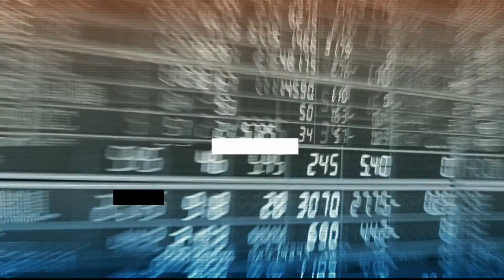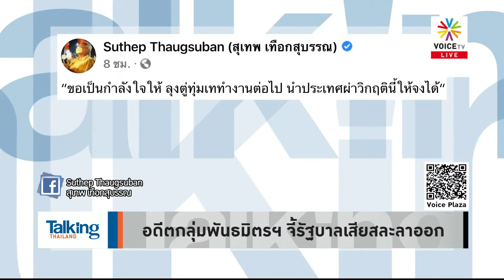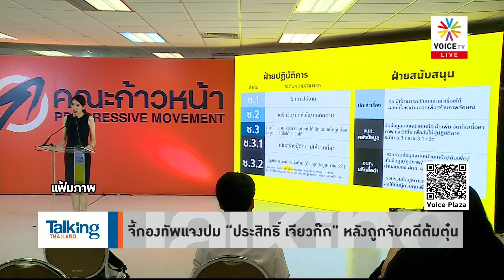TalkingThailand "ประยุทธ์" ต้องออก! อดีตแนวร่วมพันธมิตรไม่ทน ตั้งโต๊ะไล่ ชี้ 7ปี ไม่เห็นจะมี"ปฏิรูป"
รายการ TalkingThailand ประจำวันที่ 15 พฤษภาคม 2564

- ศบค. ลดพื้นที่ "แดงเข้ม" เหลือแค่ กทม. – ปริมณฑล
- รอ “ประยุทธ์” เคาะ ‘กินข้าวในร้าน’ เร็วสุดคืน 15 พ.ค.
- เร่งส่งวัคซีนแสนโดสถึงภูเก็ต ตามแผนเปิดเกาะ 1 ก.ค.
- แนะออกหวยจูงใจฉีดวัคซีน – ชี้ “หมอพร้อม" ไม่ง่าย
- กัมพูชาแจกเงินเกือบ 8 หมื่นบ. คนรับวัคซีนที่ 2 ล้าน
- นายกฯ (ญี่ปุ่น) ขอโทษ เหตุขยายพื้นที่สถานการณ์ฉุกเฉิน
- สมควร? “ประยุทธ์” อาสามา แต่ถูกติ กลับไล่ฟ้อง ปชช.
- ทีมลิ่วล้อ รุม “ฮาร์ท” ชี้ถูกฟ้องไม่ใช่แค่ตำหนิประยุทธ์
- เตรียมของบฯ ซื้ออุปกรณ์แพทย์คุมโควิดฯ ให้เรือนจำ
- จี้นายกฯ ปลด รมว.ยุติธรรม ปล่อยโควิดฯ ลามคุก
- คุกสิงคโปร์ตรวจนักโทษ-ผู้คุม หลังพ่อครัวติดโควิดฯ
- “เฮียซ้ง” เชื้อโควิดฯลงปอด รอดูผลวันต่อวัน
-ไอลอว์ห่วงห้องกักตัว ตม. เสี่ยงติดโควิดฯ
- แนะสื่อนำเสนอข่าววัคซีนโควิดฯ ให้รอบด้าน
- “หมอระวี” ค้านประชุมสภาฯ บางคนยังไม่ได้ฉีดวัคซีน
- “วิษณุ” เห็นด้วย ส.ส.-ส.ว. ถอดหน้ากากประชุมสภาฯ
- อดีตกลุ่มพันธมิตรฯ จี้รัฐบาลเสียสละลาออก
- จี้กองทัพแจงปม “ประสิทธิ์ เจียวก๊ก” หลังถูกจับคดีต้มตุ๋น
- ทบ.ปัดตอบจ้าง “ประสิทธิ์” ทำไอโอ เคยชี้แจงแล้ว
- เหยื่อแก๊ง “ประสิทธิ์” เผยถูฏหลอกลงทุน เที่ยวเพื่อชาติ